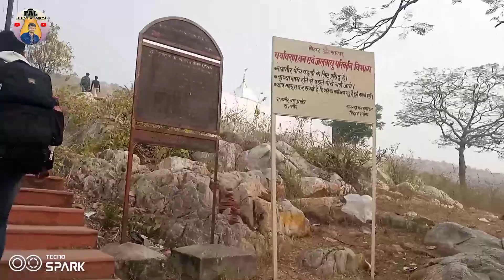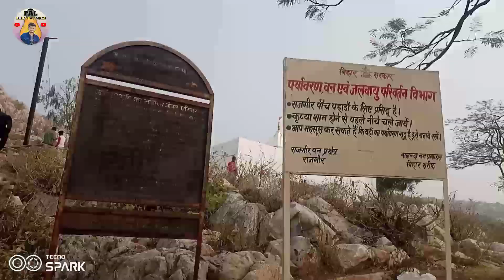rajgir tourist area surya Kund gautambuddha Buddh bhagwan Mandir राजगीर सूर्यकुंड गर्म पानी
गर्म पानी कहां से निकलता है
राजगीर में घूमने का जगह कितना है

👉# दिवाली डेकोरेशन लाइट
👉दिवाली_डिजिटल डेकोरेशन लाइट
👉@दिवाली राइस झालर लाइट
👉★टेबल_फैन वाइंडिंग
👉★टेबल फैन वाइंडिंग
👉★मिनी बोर्ड एमसीबी
👉★पावर_सर्किट बोर्ड
👉(@_@):-O:-O
👉★Men_board_wiring diagram
👉★Men board connection
👉★Mini board connection
👉★Main board repairing
👉★Switch board repairing
👉★Switch board repairing
👉Stand fan repairing
👉Wall fan repairing
Table fan repairing
Shailendra pal
firstvlog- 100.00%
vlog- 34.09%
instagood- 6.82%
instadaily- 4.55%
fashionblogger- 3.41%
vlogger- 11.36%
fashion- 3.41%